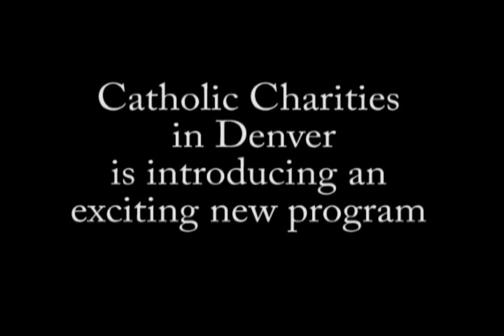Christ in the City (of Denver)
Catholic Charities of Denver unveils a new program which seeks to form young people in their faith and then send them out on the streets to live and teach the faith in a radical new way.